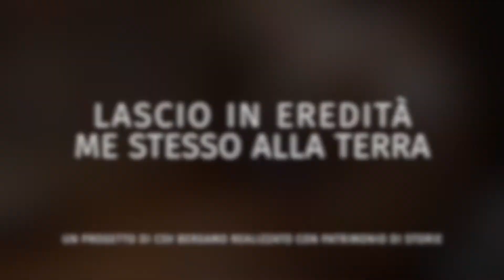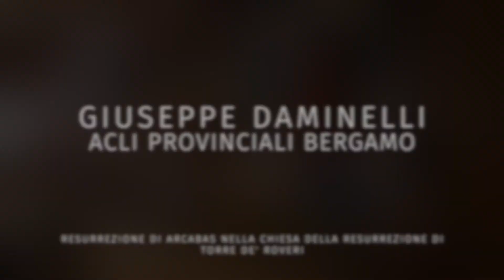Lascio in eredità me stesso alla terra - Un estratto della narrazione di Giuseppe Daminelli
"Lascio in eredità me stesso alla terra" è un progetto che, attraverso l'incontro con il patrimonio culturale, dà voce a quarantasei volontari bergamaschi per fare memoria di quello che il volontariato ha saputo realizzare e porre le basi per la costruzione del volontariato di domani, dopo la pandemia da Covid-19 che ha duramente colpito la terra bergamasca.

In questo video potete ascoltare un estratto della narrazione di Giuseppe Daminelli, volontario delle ACLI Provinciali di Bergamo sulla “Resurrezione” di Arcabas nella Chiesa della Resurrezione al Pitturello di Torre de’ Roveri.

Le quarantasei narrazioni sono raccolte nella pubblicazione "Lascio in eredità me stesso alla terra. Fare memoria tra volontariato e patrimonio culturale" edita da Masso delle Fate.

Il progetto è realizzato da CSV Bergamo insieme a Patrimonio di Storie. Per saperne di più visitare il sito